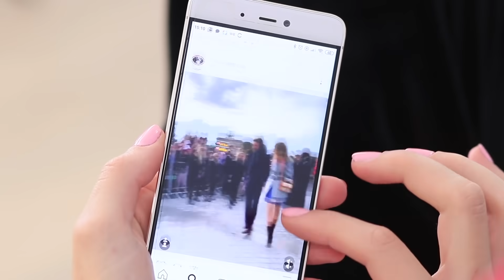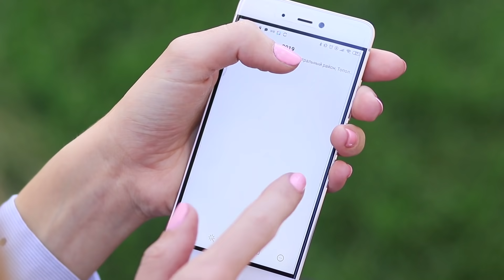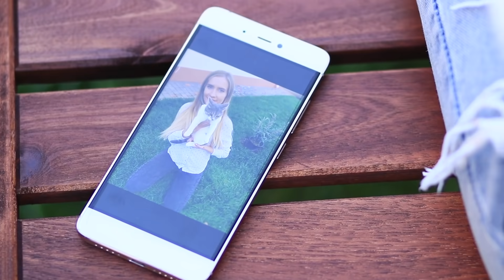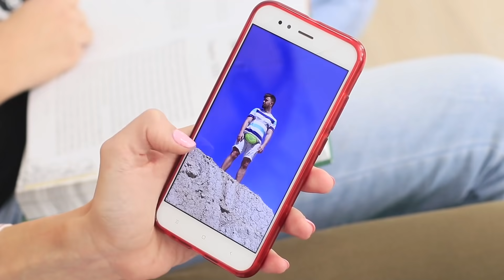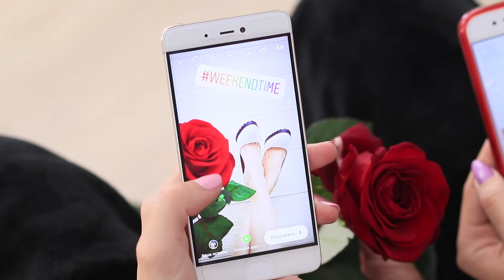13 लड़कियों के राज जो लड़के नही जानते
लड़को को लड़कियों की हर चीज के बारे मए पता नहीं करना होता !क्यों?

सप्लाइज :

•          हूडि
• बैग
• बालो का  ब्रश
• टैम्पोन
• नुटेलला
• विनग्लॉस
• पेप्सी
• बैंड -ऐड
• लाल नेल पोलिश